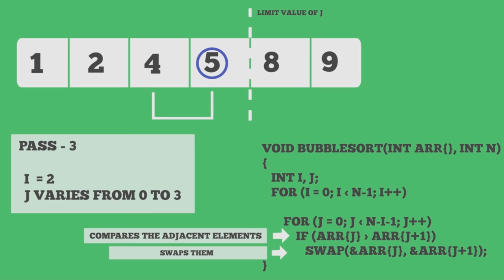Bubble Sort Algorithm | GeeksforGeeks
Join us as we demystify the step-by-step process of Bubble Sort ALgorithm. Understand the algorithm's unique approach as it repeatedly traverses the list, comparing adjacent elements and swapping them if they are in the wrong order.

📖 Want to Learn more about Data Structures and Algorithms?
Check out our Data Structures and Algorithms - Self Paced Course Now!